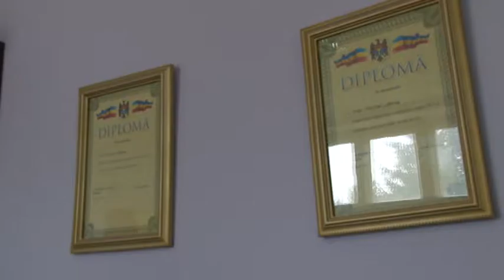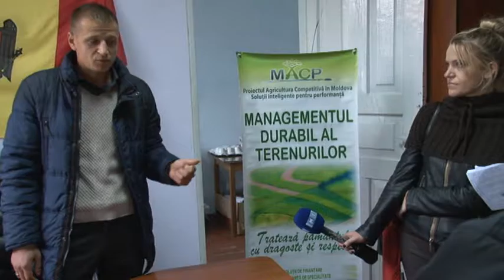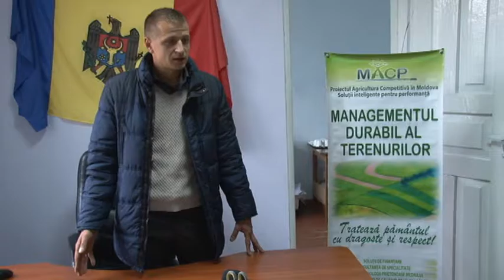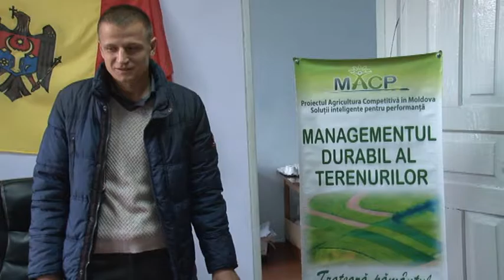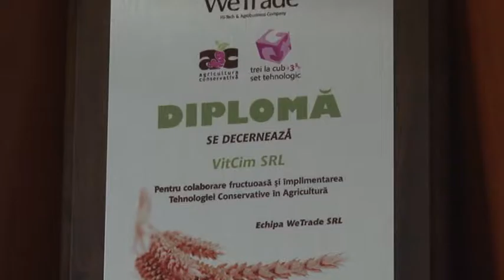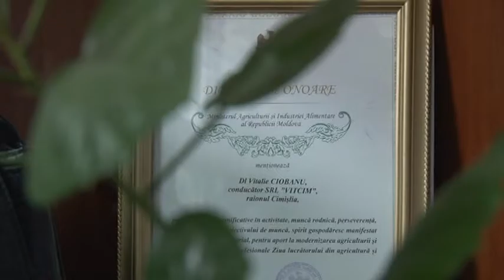EMISIUNE MANAGEMENTUL DURABIL AL TERENURILOR HIRTOP